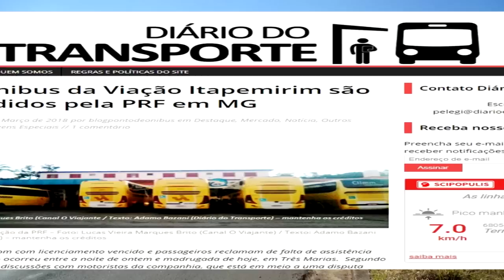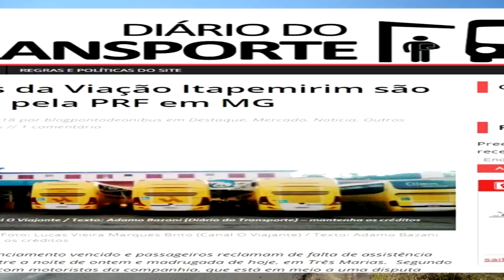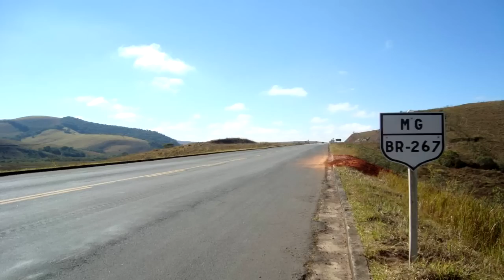Mais 5 ônibus da Itapemirim Apreendidos Em Três Marias MG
Mais uma situação em que Os ônibus da Viação Itapemirim Foram presos por falta de documentação
link da informação diário dos transportes